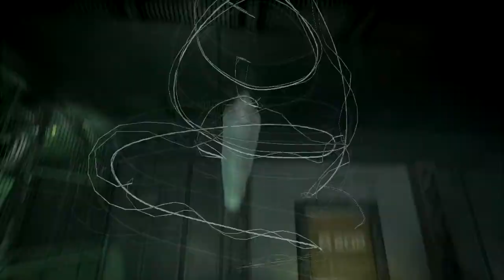The Amazing Spider-Man Walkthrough - Part 12 - Saving Gwen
I'm playing The Amazing Spider-Man. I'm going through and playing a bunch of games. I'm not playing anything in particular, just whatever seems fun. I hope you guys enjoy the series and all of the games that I play.

Watch me play the game, beat it, rage at the game, kill a bunch of enemies, and kick some butt. I hope you guys enjoy the series, LIKE the video if you do, leave me a COMMENT down below on what you would like to see me play next, and don't forget to SUBSCRIBE.